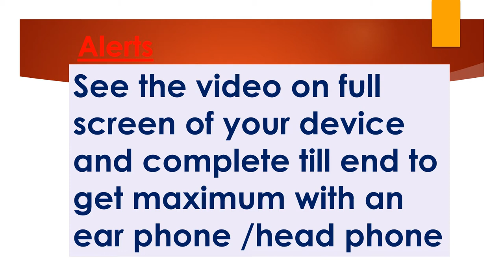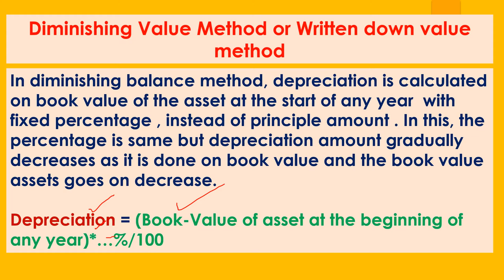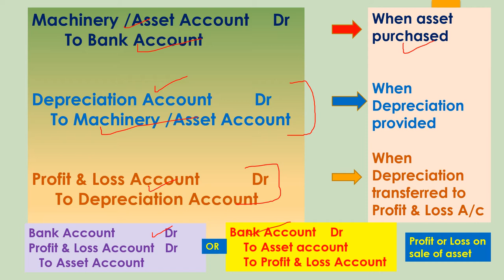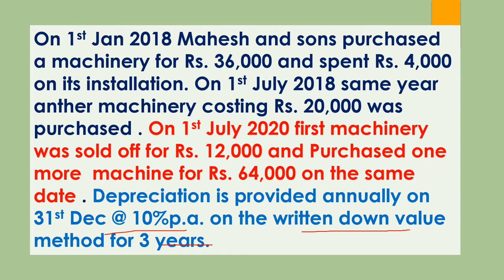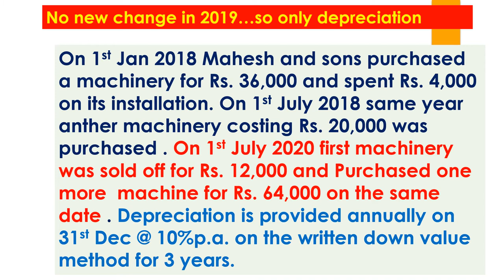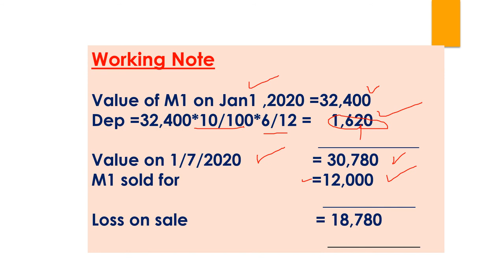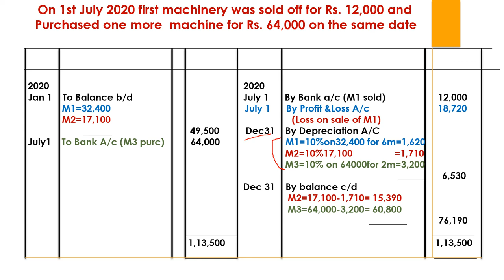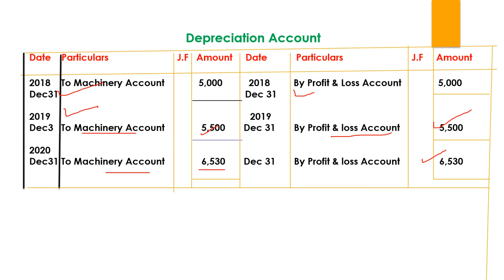Practical Problems of Depreciation Under Diminishing Balance/Written Down Value Method A-32EH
Dear students and very respectable teachers and Lecturers this video is all about numerical or Practical problems of depreciation under diminishing balance method includes more than one assets all with how to calculate depreciation with each method it also includes numerical or practical problems of depreciation .all such issues are going to be resolved with the help of this video specially of 11th commerce students There are more videos on my channel JANKARI HITT about accountancy economics and business as well of FEBthese are links of Accountancy related videos1.. (link for A-1 BASIC TERMS OF ACCOUNTANCY (Series -A 11th)2. (A-2 Basic terms / concepts of Accountancy (Series A 11th)3. (A-3 ASSETS :TYPES OF ASSETS ( BASIC CONCEPTS OF ACCOUNTANCY) Series -A 11th4. (A-4 ..LIABILITIES ( DENDARI ) : Current , Non-current / long term , Contingent (Series A 11th)5. (A-5 Account in Accountancy ... basics & types / Classification of Account (Series A 11th)6. (A-6केवल 10 मिनट दें & discount प्राप्त करें ( discount and types ) trade and cash (Series A 11th)7. (A-7(डेबिट और क्रेडिट नियम What is Debit and credit, traditional and modern approach (Series A 11th)8. (A-8(ਡੈਬਿਟ ਅਤੇ ਕ੍ਰੈਡਿਟ) Debit and credit,traditional and modern approach ,IN PINGLISH (Series A 11th)9. (A-9 Journal,How to make Journal Entries PART A (simple way) (ਜਰਨਲ)जर्नल प्रविष्टियां (Series A 11th)10. (A-10 Journal Entries Compound Entry, Capital,Drawings,cash&credit sales purchase (Series A 11th)11. Compound Entry, Capital,Drawings,cash&credit sales purchase (Series A 11th12 (A-12 Journal Entries (compound entry ,sales &purchase Return ,Depreciation & of Nominal Account )13. A-13EP Journal Entries(13 KA DUM)Cash/Trade Discount, Interest on Capital &Drawings,Charity,Donation13-EH A-13EH Journal Entries(13 KA DUM)Cash &Trade Discount, Interest on Capital&Drawings,Charity/Donationfor Hindi eng medium combination14 Journal Entries-Bad Debts,Bad debts Recovered, Abnormal loss(Fire/accident etc) Embezzlement15 A-15EP Opening Entry in Journal Financial Year ,Goodwill /Capital as Balance in open. Entry ਪਿੰਗਲਿਸ15 same of 15 in HINGLISH16 A-16EH Accounting Equation, Equity-Types of Equity-Internal & External लेखांकन समीकरण Business Trans17 A-17P Accounting Equation(PART -2)Base of Accounts for Business Transaction/ Financial Accounting18 A-18EP Why Debit written as Dr and Credit as Cr ? Luca Pacioli as Father of Modern Accountancy19 A_19EP GST ,Goods & Services Tax- Intra & Inter State, CGST , STGST , IGST In ACCOUNTANCY (ਪਿੰਗਲਿਸ਼).21 A-21EP Journal Entries with GST in Accountancy(Setting off of GST) A complete Numerical (ਪਿੰਗਲਿਸ਼)22 A-22EP LEDGER... Format of Ledger... Ledger Posting ,Posing of Opening and Compound Journal Entries23. A-23EP LEDGER Posting with complete Numerical Problem..How to balance a Ledger Account (In PINGLISH)24 24-EP Introductory- Subsidiary Books- Cash Books ,Purchase & Sale book with Return Books25 25-AH Cash Book Numerical of all 3 type of Cash Books in video & Contra entry--In Very simple way26 A-26-EH :Practical Problems of Petty Cash Book-Simple & Analytical /Columnar.. Imprest System of PCB27 A-27 EP Trial balance ,Format & Methods of Trial Balance , Errors revealed & not revealed by TB,Need28 A-28 EP Practical / Numerical Problems of Trial Balance with Journal , Ledger & all types Problems29 A-29 EP Numerical/Practical problems Of Purchase and Sales Book Complete in one Video in Simple Way30 A-30EP Debit Note and Credit Note,Source Document of Purchase&Sales Return Bookਡੈਬਿਟ ਨੋਟ/ਕ੍ਰੈਡਿਟ ਨੋਟ